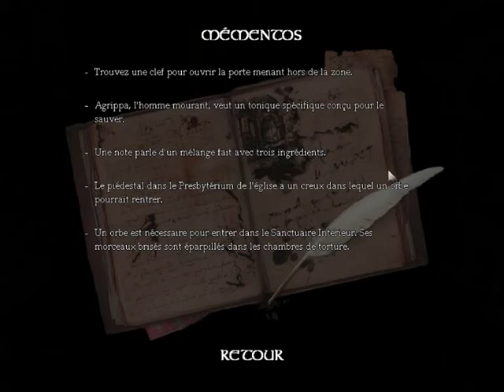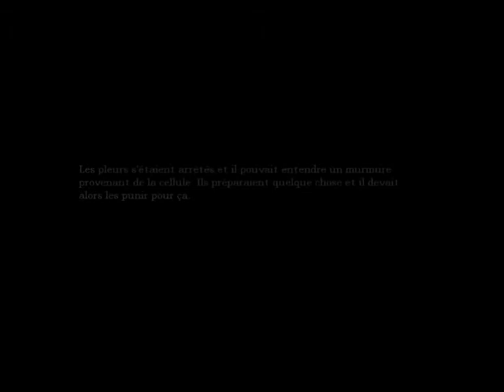Amnesia Partie 49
Suite d'Amnesia : The dark descent

Voilà, comme promis, le lien de la chaîne de Lighttenebris pour que vous puissiez allez voir ses vidéos
Je vous conseille très fortement d'aller jeter un oeil, vous trouverez forcément votre bonheur ! (D'autant plus que ses vidéos d'Amnesia sont de bien meilleure qualité :p et que c'est quelqu'un de très sympathique :))